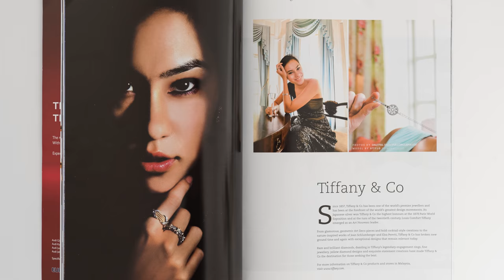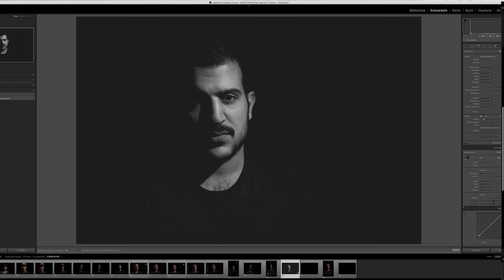Low Key: How to - Fotografie für Einsteiger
Thomas Kunz ist unser Fotograf bei Digitec Galaxus. Er zeigt in diesem Video wie du ganz einfach ein Low Key Foto machst.